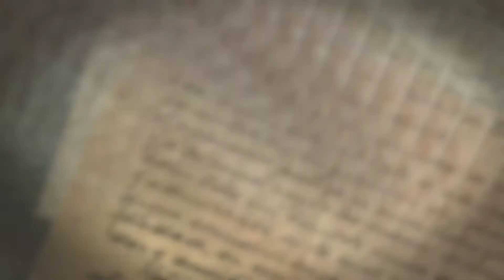Jane & Matt Highlights